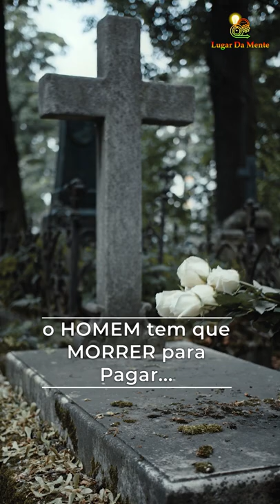Se eu CONVERSASSE com DEUS - Ariano Suassuna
Ariano Suassuna ,poema Leandro Gomes de Barros, história, conterrâneo, se eu não acreditasse em Deus eu era desesperado, poemas, citações